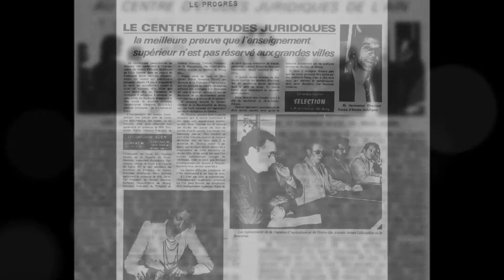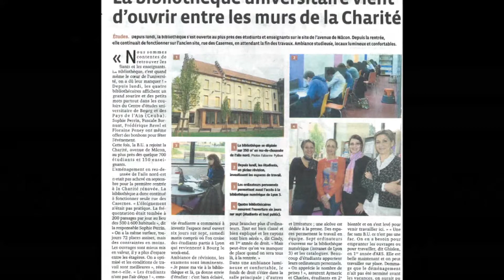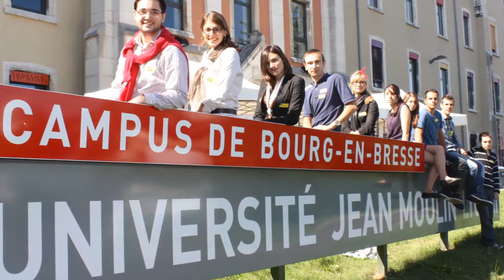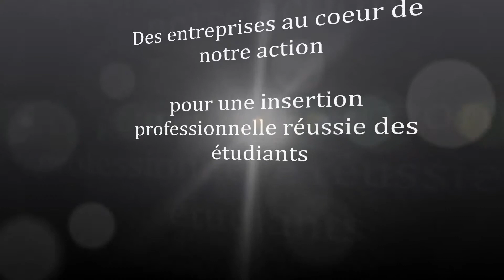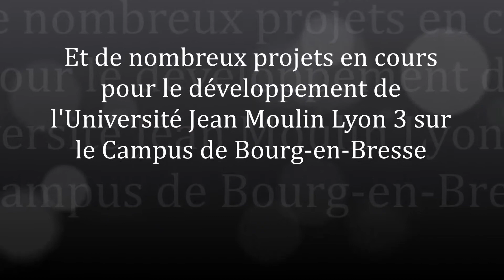Film des 40 ans du Campus de Bourg - Université Jean Moulin Lyon 3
Découvrez le campus de Bourg en Bresse dans l'Ain, en Rhône Alpes.
Antenne de l'université Jean Moulin Lyon3, le campus de Bourg propose diverses formations post-bac dans l'enseignement supérieur.